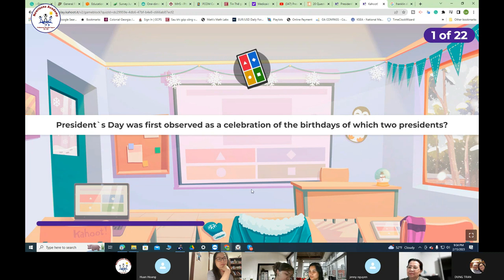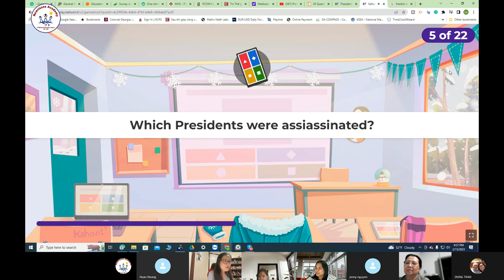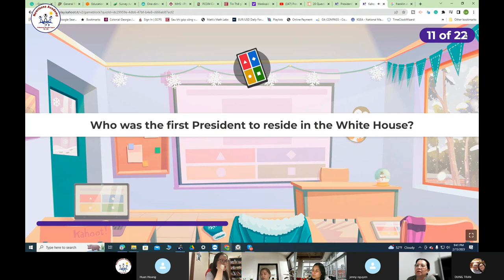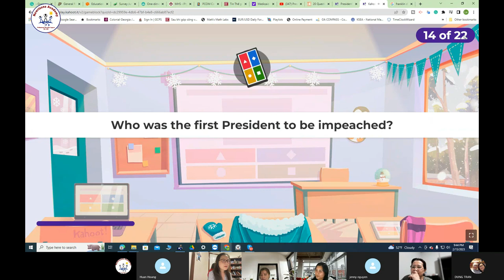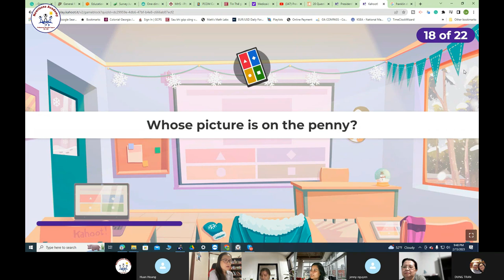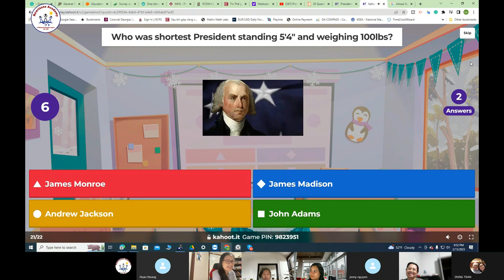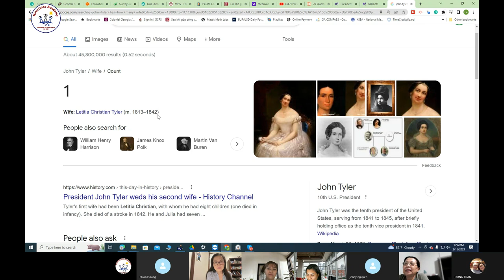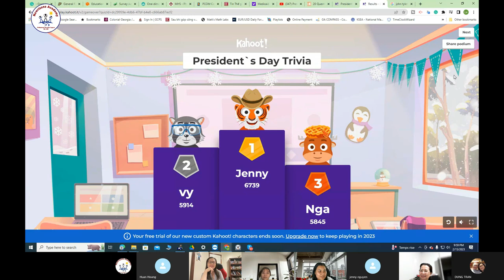Let's play Kahoot game President's Trivia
Một buổi học English Club cùng cô giáo Linh chủ đề về các tổng thống Mỹ. Mọi người xem để biết thêm kiến thức nhé
Khanh Linh cảm ơn trung tâm Newrizons Academy đã bảo trợ cho kênh và các khoá học tiếng anh ESL cho người mất gộc vẫn mở liên tục nhé
Liên lạc trung tâm qua số 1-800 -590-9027 để tư vấn nhé
Giao lưu tương tác qua Facebook: Co Giao Linh Cuộc Song My
Quý vị yêu thích chương trình có thể mời Khánh Linh 1 ly cà phê qua link này

© Copyright by CO GIAO LINH CUOC SONG MY Channel ☞ Do not Reup